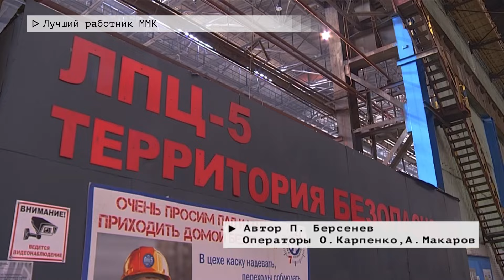Время местное. Эфир: 25-06-2024 - Лучший работник ММК